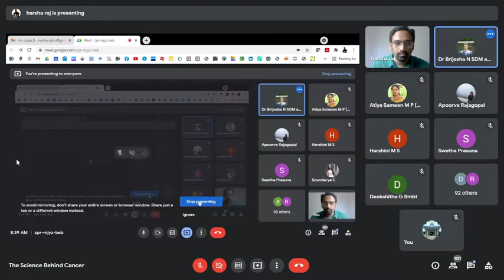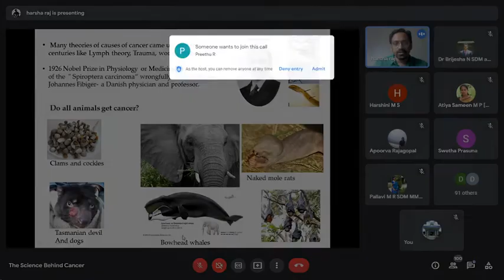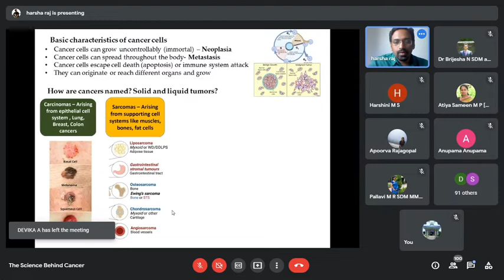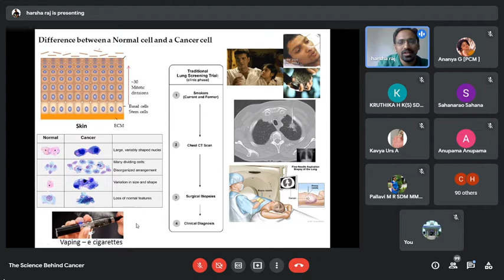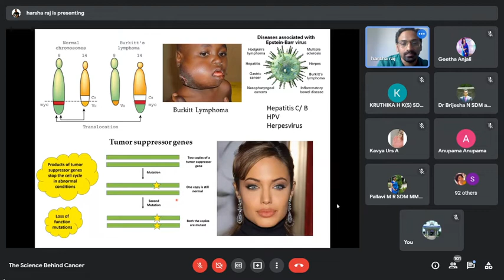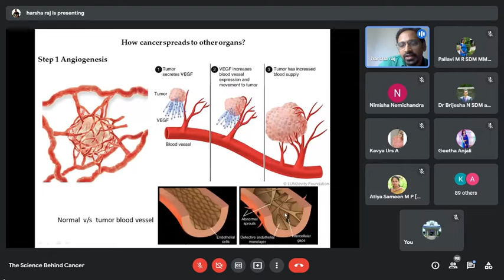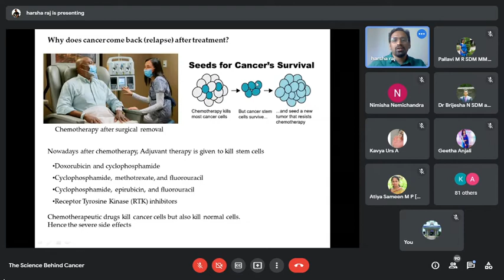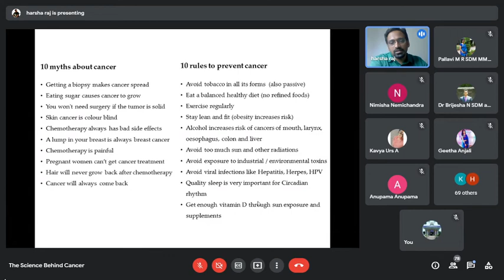The Science Behind Cancer